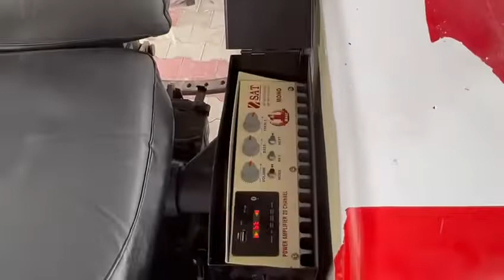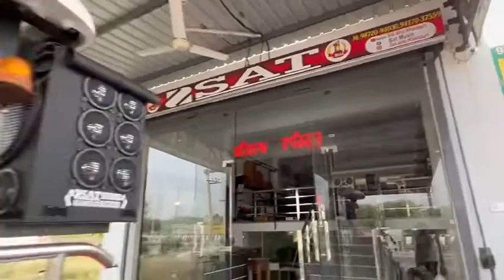30 June 2022